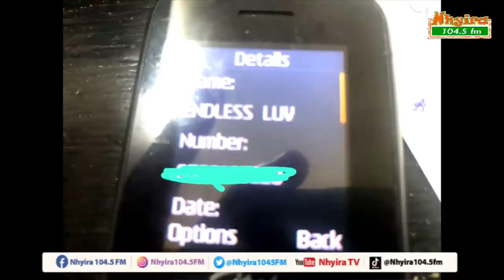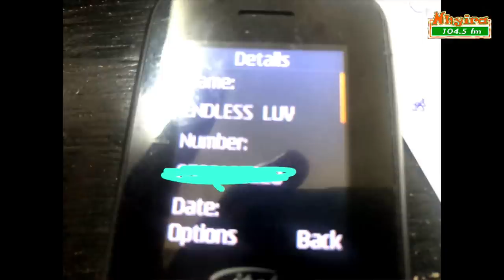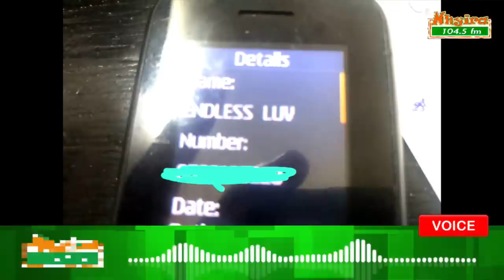He stole the pictures of my child to use for rituals - woman cries